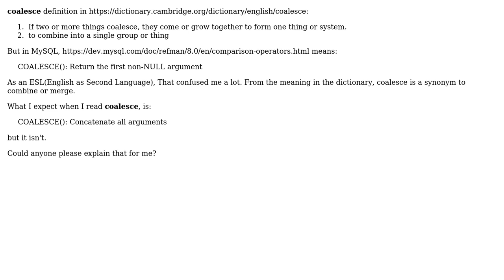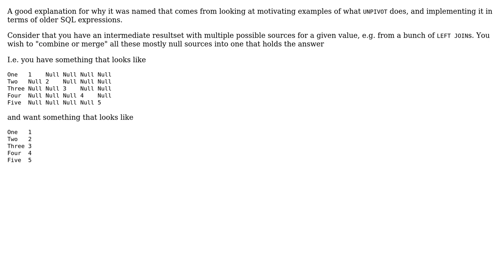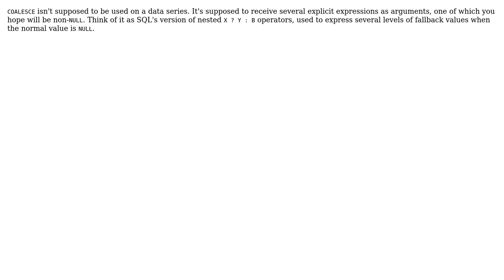Software Engineering: How to understand coalesce in MySQL? (3 Solutions!!)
Software Engineering: How to understand coalesce in MySQL?

With thanks & praise to God, and with thanks to the many people who have made this project possible! | Content (except music & images) licensed under CC BY-SA | Music | Images & others | With thanks to user Sayakiss user Kilian Foth user Ishan Shah user Glorfindel user Caleth and the Stack Exchange Network Trademarks are property of their respective owners. You are responsible for your own actions.